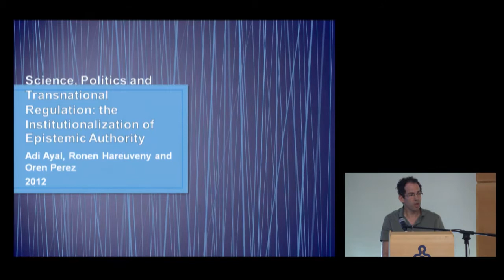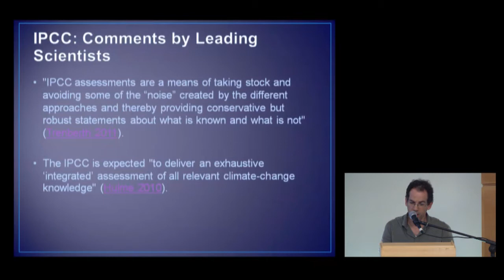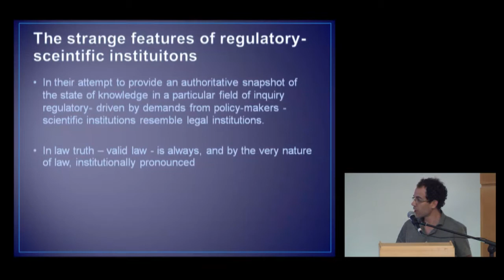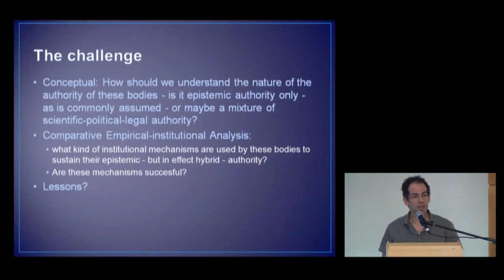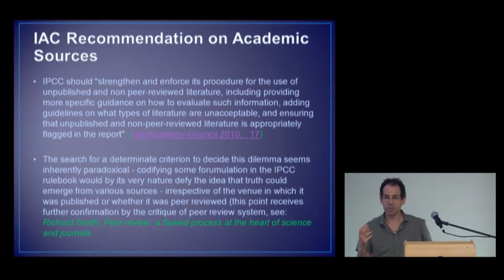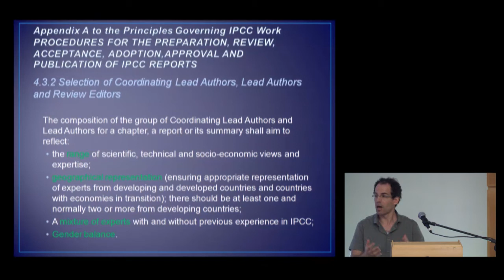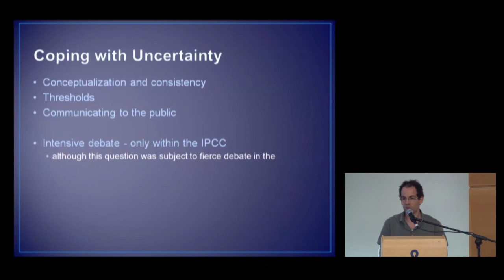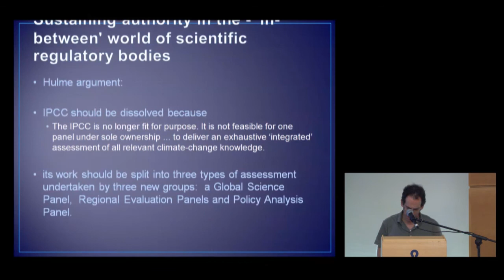אורן פרז-מדע, פוליטיקה ורגולציה טרנס־לאומית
הרצאתו של פרופ' אורן פרז, הפקולטה למשפטים אוניברסיטת בר־אילן - מדע, פוליטיקה ורגולציה טרנס־לאומית: מיסודה של סמכות אפיסטמית.
Prof. Oren Perez, Faculty of Law, Bar-Ilan University - Science, Politics and Transnational Regulation: the Institutionalization of Epistemic Authority במסגרת הכנס השנתי השני בנושא אתגרים וסיכונים בעיצוב מדיניות ובביצועה באוניברסיטה הפתוחה 28/10/2012